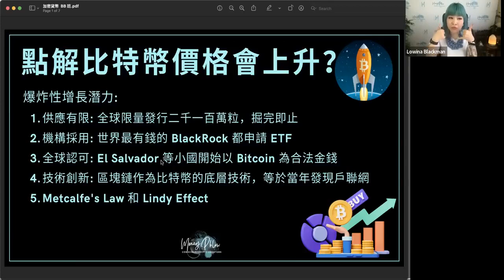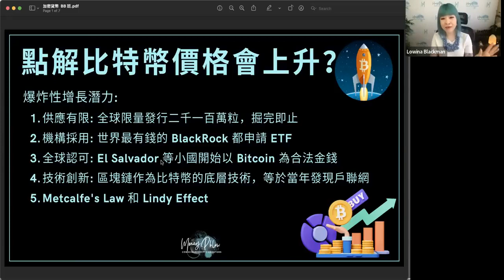EP225 你不可不知加密貨幣是什麼 (一) | Esther Lee 訪問